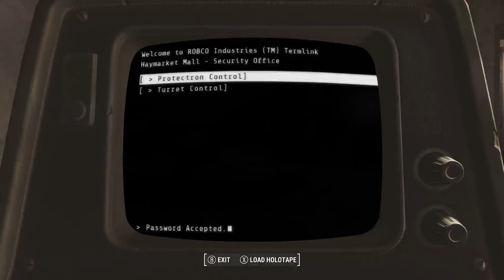Fallout 4 sidequests #29 vaultsiuts and the silver shroud